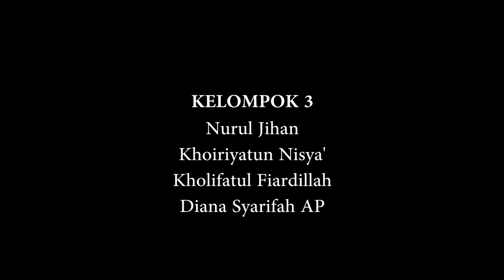Tugas Mandiri "Harga Cabe Rawit Melambung Tinggi"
Tugas Mandiri Pembuatan Liputan IPS Broadcast-Film MAN 1 Probolinggo. kegiatan ini sebagai pembelajaran kepada siswa-siswi IPS Broadcast sembagai modal dasar sebagai wartawan berita.

kegiatan ini dilaksanakan secara mandiri dan pembelajaran dimulai dari teknik dasar.

CP Admin 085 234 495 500 a.n. Hamid Wijaya, S. Pd atau 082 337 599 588 a.n. Idhom Kholik, S. Kom